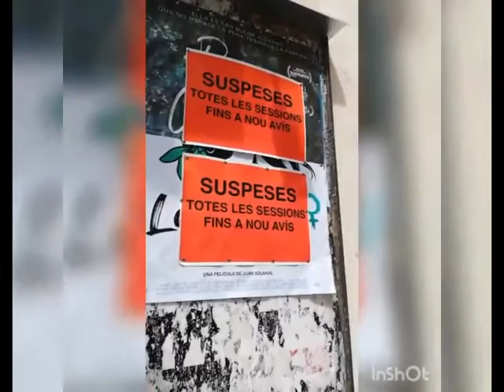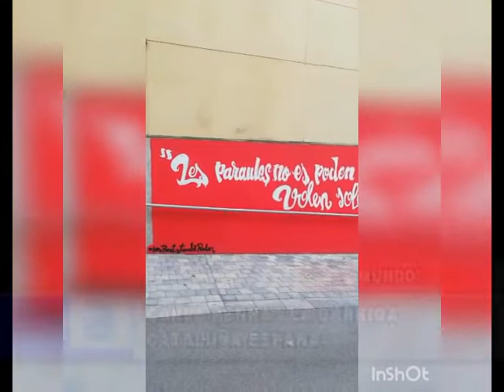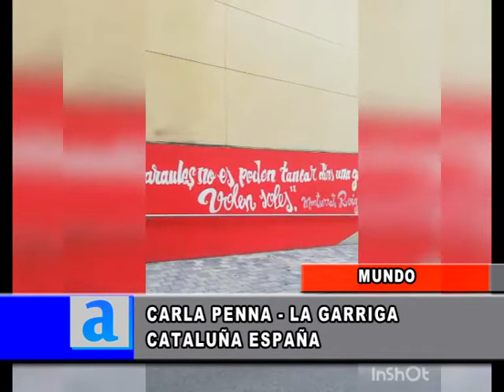Carla Penna, leonense: ¿Cómo se está viviendo la cuarentena en Barcelona?